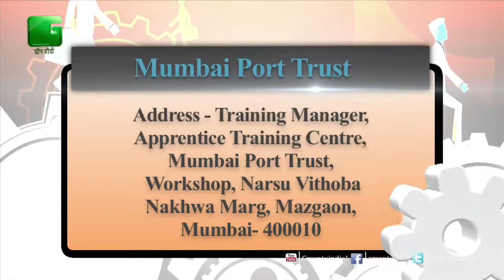Job Alert For Mumbai Port Trust On Green TV